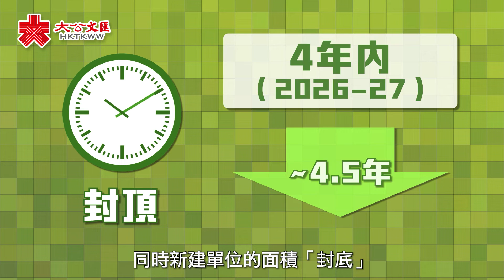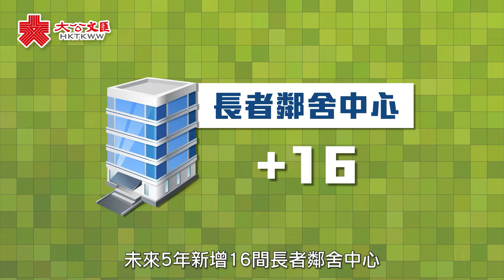動畫｜施政報告：有關衣食住行這些措施關你事！